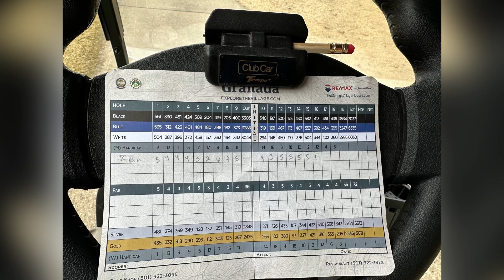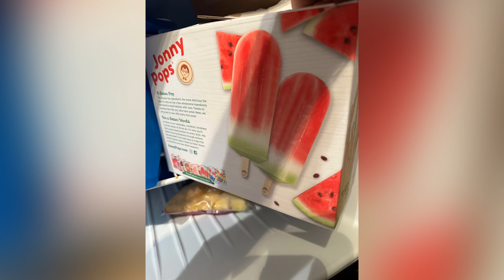Beat #452 Big Tawno — Righteous Records — Double R Snapped on This Beat — August 2024 🎼🎬🎹😎🌴🏖️🏝️🎷🙏🙏🙏